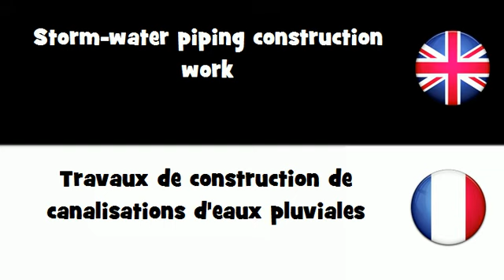APPRENDRE L'ANGLAIS = Travaux de construction de canalisations d'eaux pluviales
frenchwithvincent APPRENDRE L'ANGLAIS = Travaux de construction de canalisations d'eaux pluviales